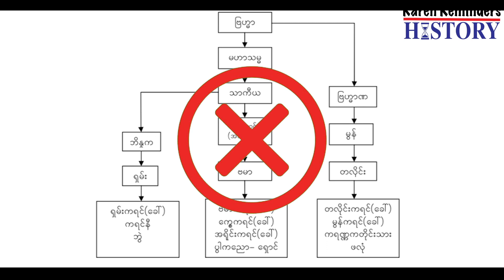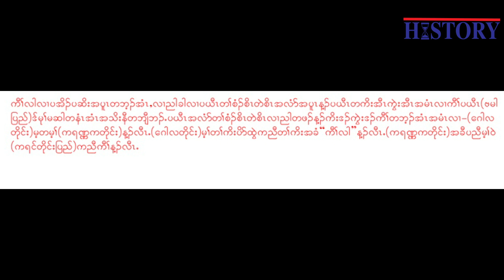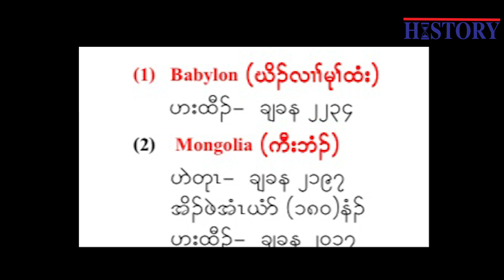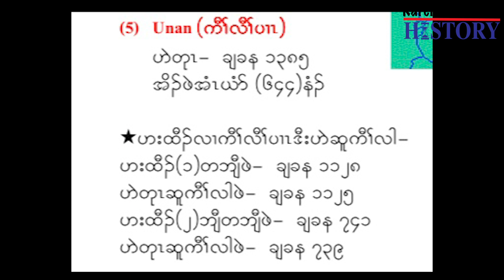Long Journey History Of The Karen People